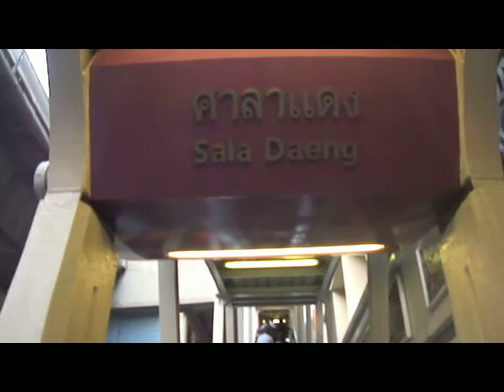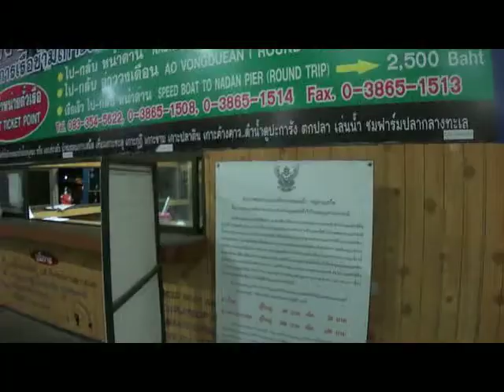Day in the Life: Traveling in Thailand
A typical weekend getaway in Thailand includes a lot of steps and a lot of modes of transportation but it is totally worth it.